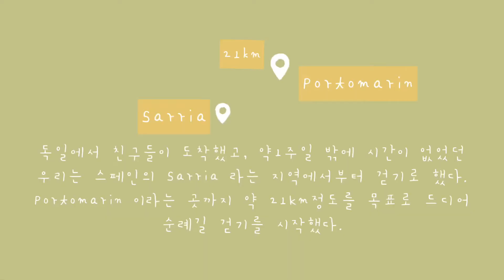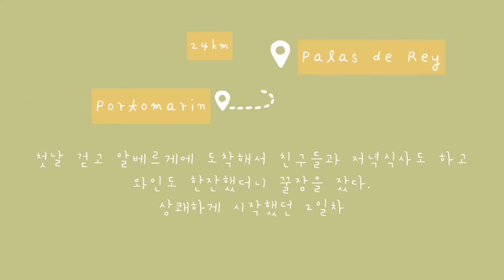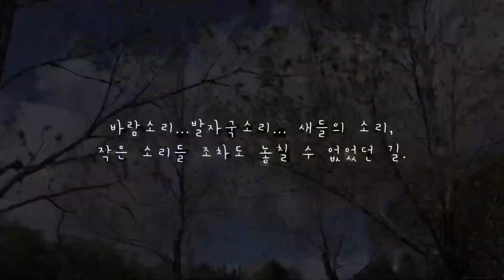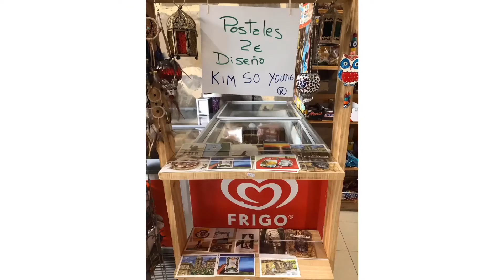스페인여행 || 산티아고 순례길 걷기 일주일 단기루트 | 하루 평균 20km